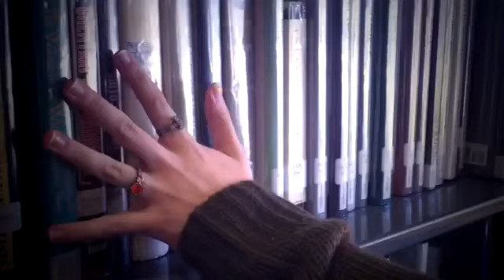Black Birds // Opening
Jessica, Kryssy, JoAnna, Brittany, Hannah, Isabella, Kailly, and Manami!
Heck Yeah! XD